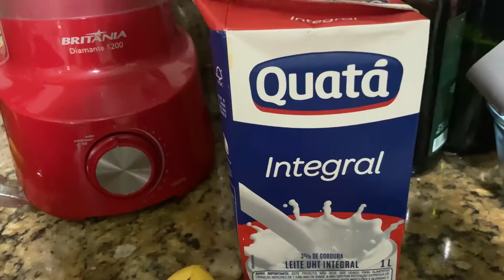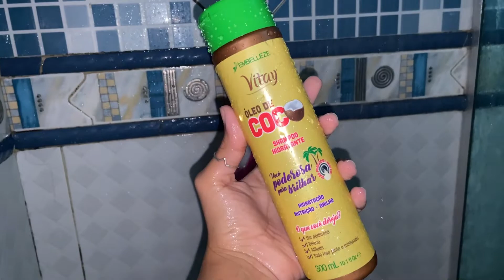VLOG: ROTINA PRODUTIVA, TREINO, AUTOCUIDADO E MAIS…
Músicas usadas no vídeo:

Músico: @iksonmusic

Músico: @iksonmusic

Músico: LiQWYD